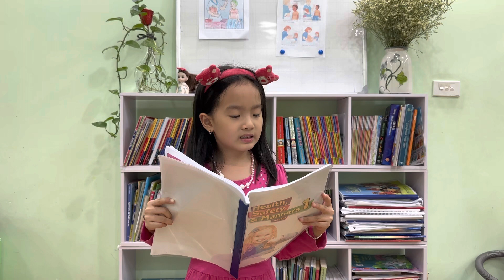My Safety with Tue Nhi